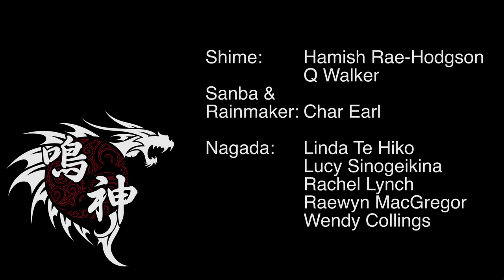Matairangi - Journey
Matairangi performed by Narukami Taiko
Composed by Q Walker
Video by Mark Thompson Media

The world premiere of an origional song by one of our members. It depicts cicadas, tumultious weather, and a playful piwakawakawa (fantails) during a Wellington summer on Mt. Victoria.

narukamitaiko.co.nz